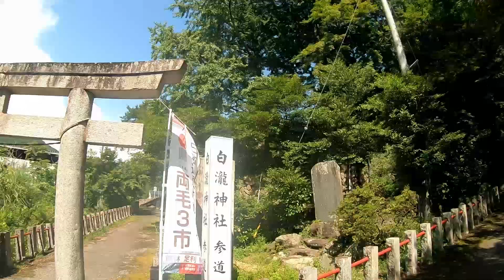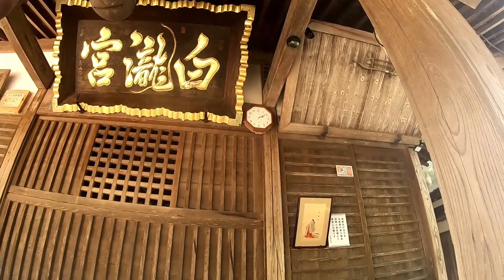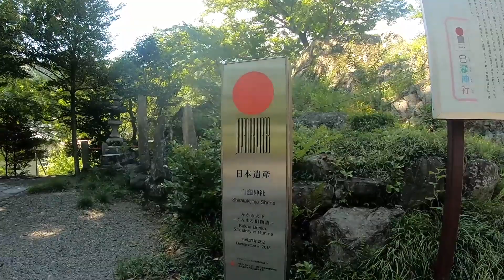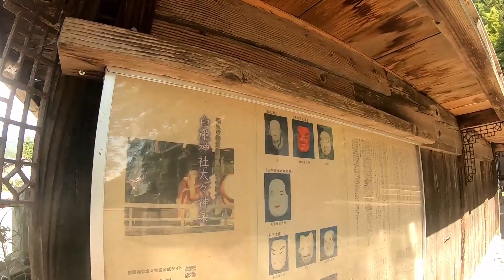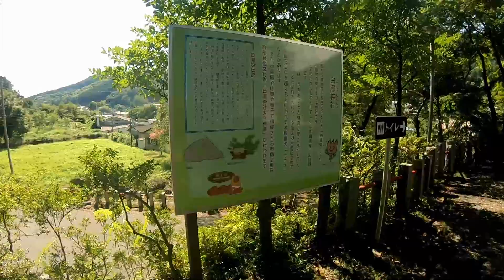群馬 桐生『白瀧(しらたき)神社』岩鞍と巨木【音声ガイド】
白瀧神社は、鳴神山を源流とし桐生市川内町の中央を南北に流れる山田川左岸に位置する。
参道の石段を登ると向かって左、北側に「降臨石」（こうりんせき）と呼ばれる大岩が見える。 昔、耳をあてるとその中から機音が聞こえていたが、不心得者が雪駄を履いて上がってからは止まってしまったとの言い伝えがある。降臨石の先、北から市指定無形民俗文化財「白瀧神社太々神楽」（しらたきじんじゃだいだいかぐら）を奉納する神楽殿、中央に祓殿、拝殿、本殿、社務所が配され、参道から向かって右、南西の手水舎の天井には龍が描かれている。社殿の背後には御神木である樹齢300年以上と伝えられる市指定天然記念物「白瀧神社のケヤキ」が聳えている。
天八千々姫命と白瀧姫命の2柱の織物の神が主祭神として祭られている。
明治の初年『白瀧神社』と改称し、現在の社殿を修造する。